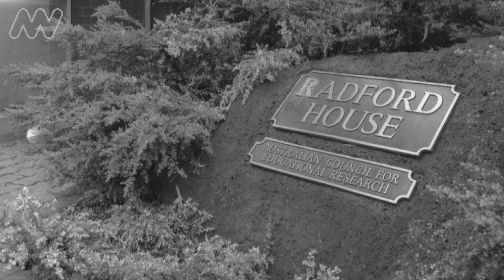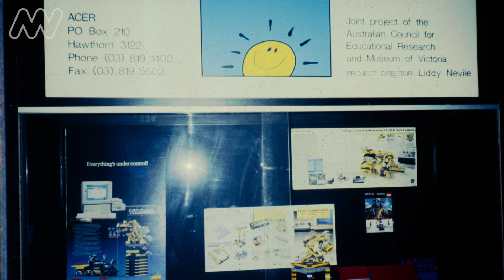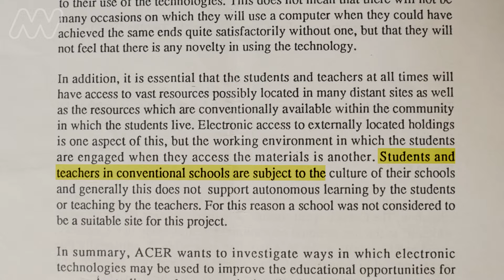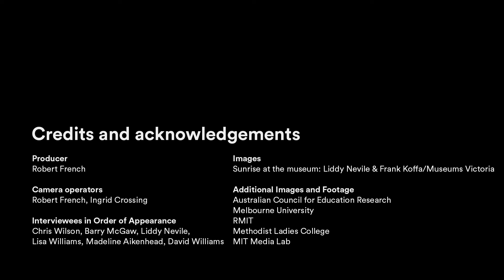The 1980s computer revolution that began under the gaze of a champion racehorse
The Sunrise School led to a revolution in computing, but you’ve probably never heard of it.

Intended as a school of the future, this late 1980s program began at the Melbourne Museum, and led a shift in computing that would result in the world’s first laptop classroom.

But it wasn't all smooth sailing—the project met an untimely end, with a student walkout.
However, its legacy carries on to this day.

Museums Victoria holds a collection documenting the Sunrise School, which you can read more about